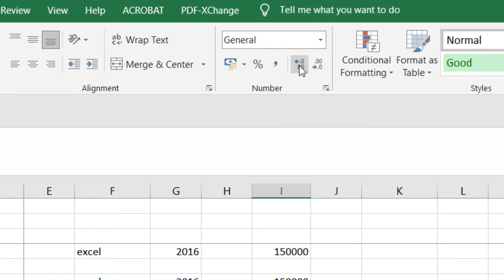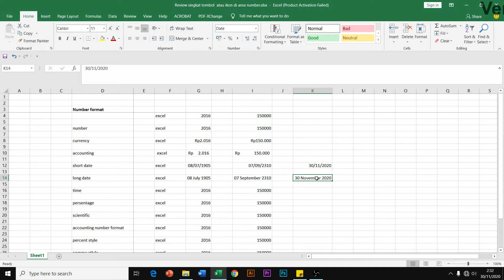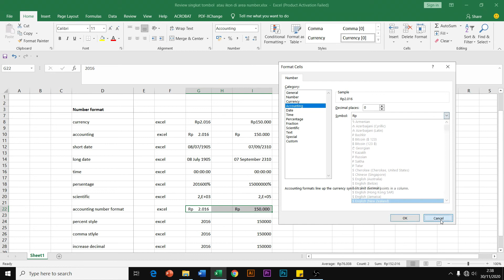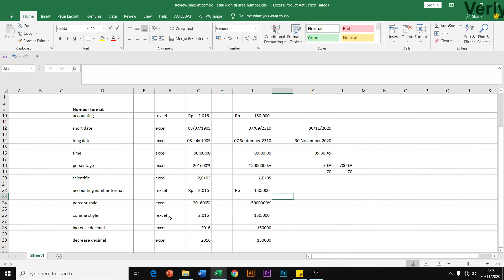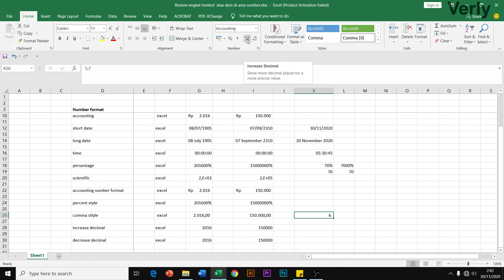Microsoft excel tutorial - Fungsi area Number